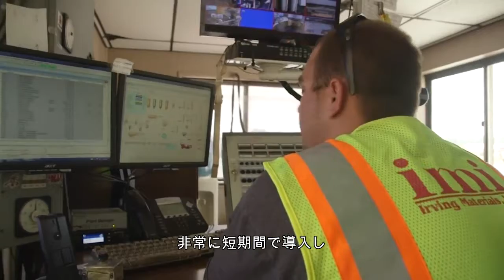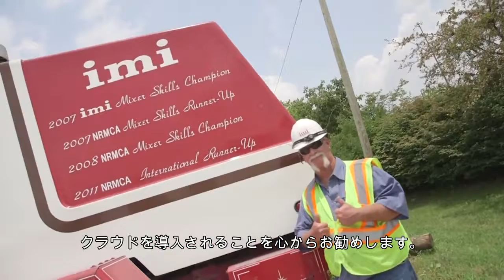【Oracle ERP Cloud事例】Irving Materials （米国の建築資材サプライヤー）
急速に成長し続ける同社は現在、全米に約150の営業所を擁し、大規模な買収も行っています。
Oracle ERP Cloudはこうした状況下の同社にとって最適な製品でした。導入を決めてから約10週間で正式に稼働開始できました。

しかも、クラウドは非常に安全で信頼でき、そして大変経済的なオプションです。